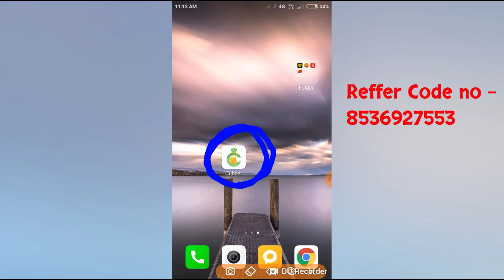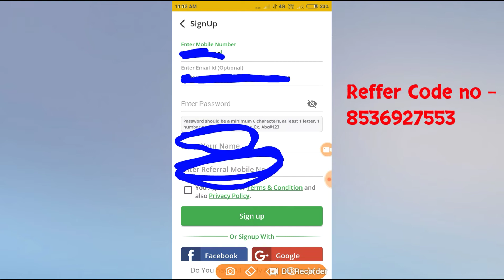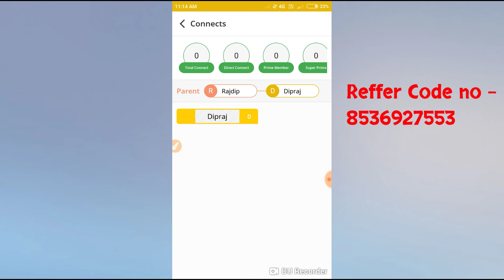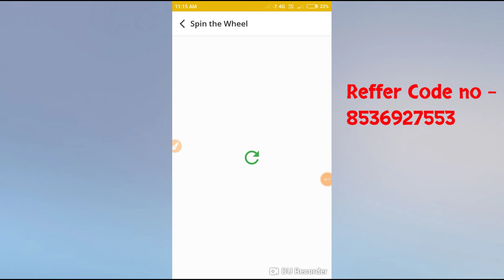Cubber App Unlimited Tricks | New Updates Cubber App 😱😱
new paytm cash earning app 2018, best earning app 2018'cubber